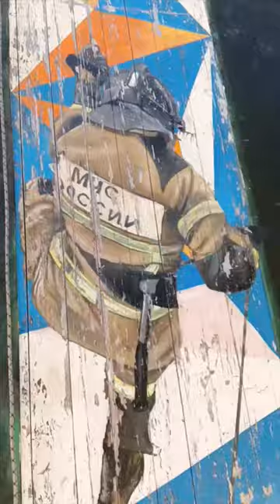ПРОМЫШЛЕННЫЙ АЛЬПИНИЗМ / ПЕРВОЕ ПРАКТИЧЕСКОЕ ЗАНЯТИЕ/ ДОВОЕННАЯ ПОДГОТОВКА в клубе ЯРОПОЛК /18.06.23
В рамках бесплатных уроков по довоенной подготовки от СПК "ЯРОПОЛК" для всех желающих от 18 лет и старше проходят занятия по промышленному альпинизму.

Наши обучающиеся учатся правильно спускаться с высоты, форсировать речку, перетаскивать раненных с помощью верёвок и многое другое.

После 8 занятий в клубе ЯРОПОЛК вчера наши курсанты вышли на первое практическое занятие.

Урок прошёл на учебной башне, в Красногорске, которая расположена на территории 4 пожарно-спасательной части 15 ПСО ФПС ГПС ГУ МЧС России по Московской области.

Огромное спасибо начальнику Красногорского пожарно-спасательного гарнизона, подполковнику внутренней службы Аникину Александру Ивановичу за предоставление места для наших занятий!

Чтоб стать курсантом наших курсов и бесплатно посещать занятия, Вы обязаны пройти хотя бы одно занятие в среду в нашем клубе.

Уроки по промышленному альпинизму будут проходить на улице каждое воскресенье, но иногда и в среду в СПК "ЯРОПОЛК".
2. Клуб в яндекс ДЗЕН
3. Канал клуба в РУТУБЕ